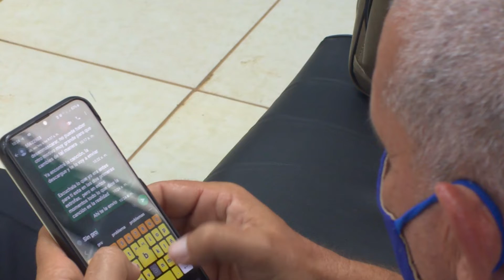AVANCE DE LA TELECOMUNICACIONES EN MAISI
En pos de ampliar la cobertura telefónica en el extremo más oriental de Cuba, los trabajadores de ETECSA han protagonizado acciones que colocan hoy a Maisí en una etapa superior en la telefonía.